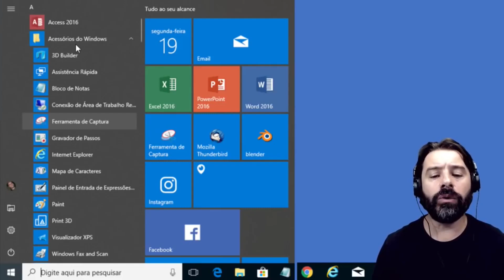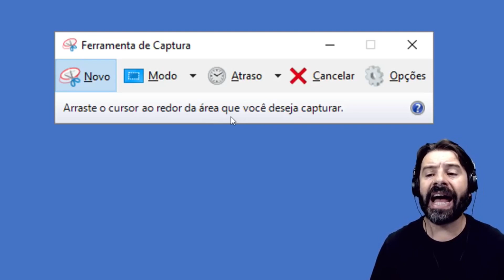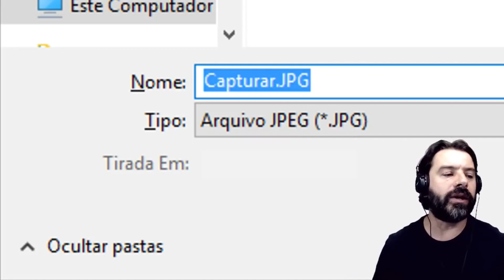Questões de Informática para Concursos com Rodrigo Schaeffer | Aula 38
Resolução de questões de informática para concursos com o professor Rodrigo Schaeffer.
Assunto da questão:
- Windows 10 Ferramenta de Captura.